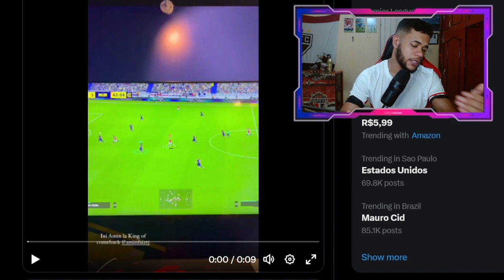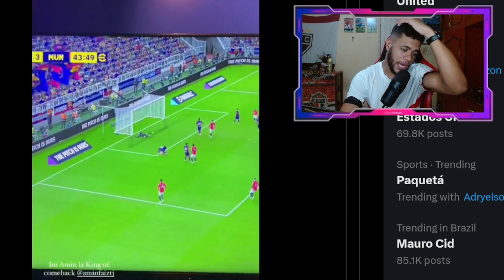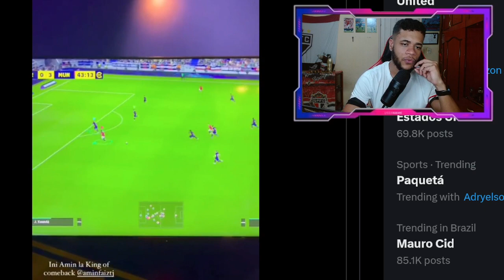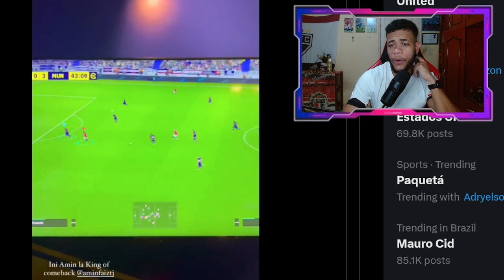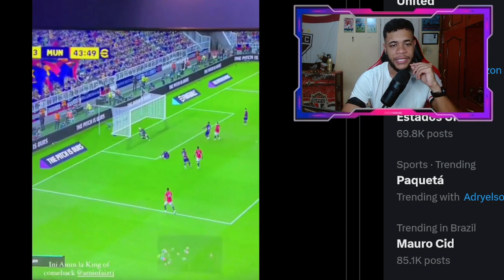EFOOTBALL 2024 - NOVA GAMEPLAY & NOVOS GRÁFICOS ULTRA REALISTAS DA KONAMI!